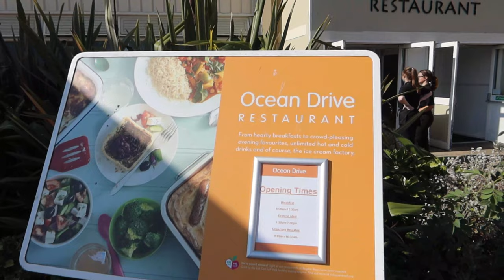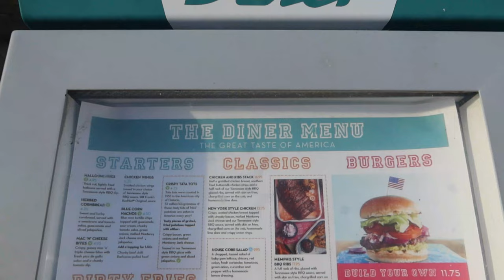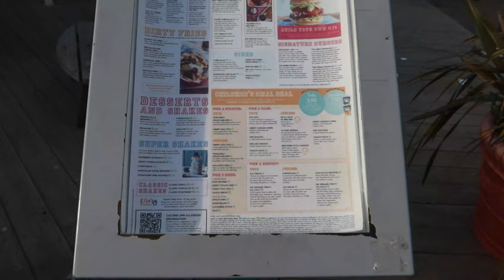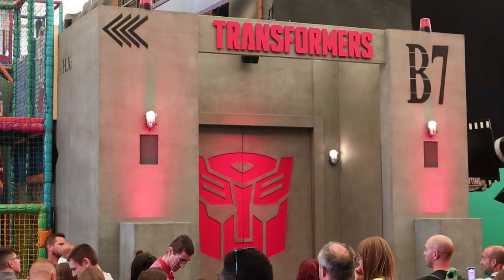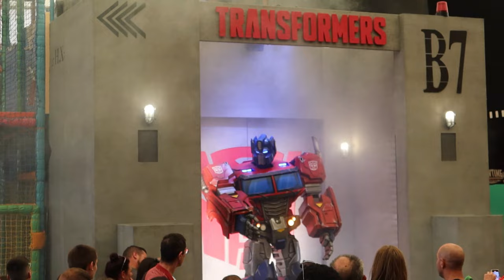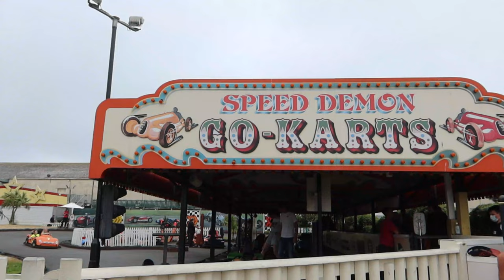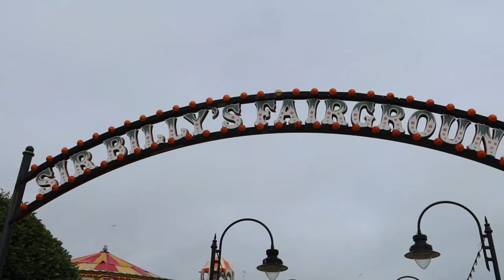Butlins Bognor 2024 4K Seaside Park Tour, Premiem Dining, Shows, & Resort Highlights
OK, so it's been 20 years since I was last at butlins Bognor. And to be fair based on my previous experience I wasn't ever planning to go back. But we did as a family and how every little thing has changed. You can now choose very different accommodations. There are many food options including dining packages. (Which you should choose) and the entertainment is West End class now. Bogor has four big stages seating up to 2500 in each. I hope you like this film and it will help you decide on your next holiday.
The Butlins Girls
Butlin's Holiday Camp 1982
Butlin's: 80 Years of Fun!
An Illustrated History of Butlins (Through Time)